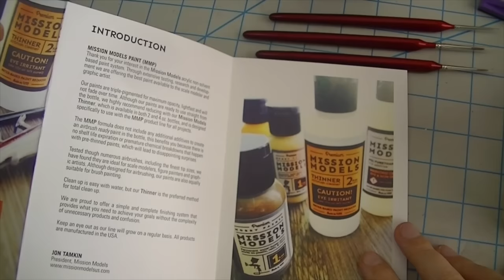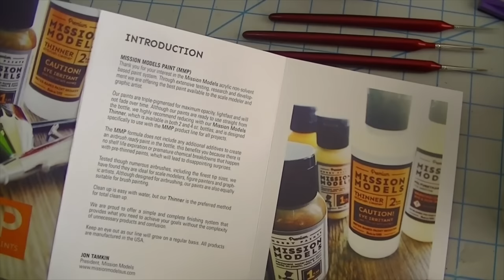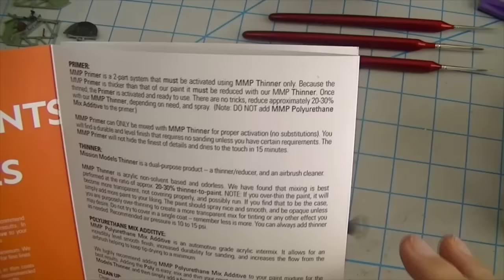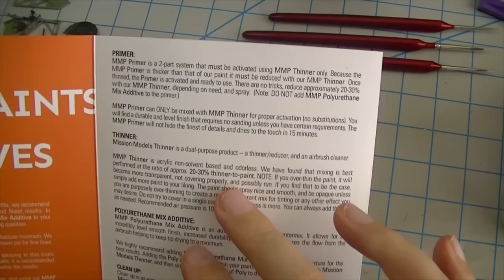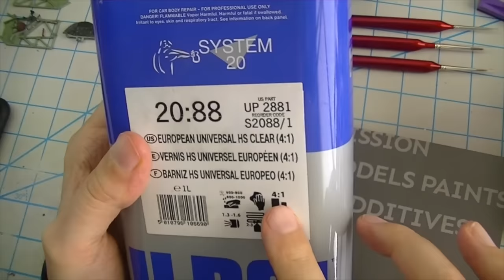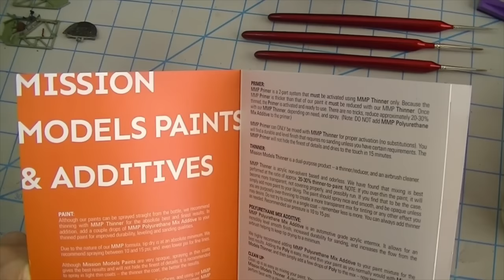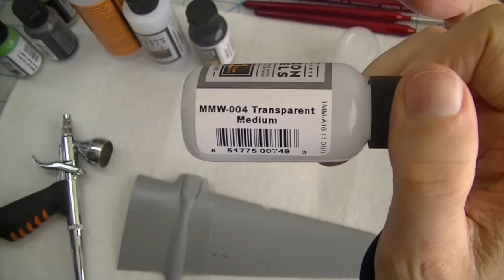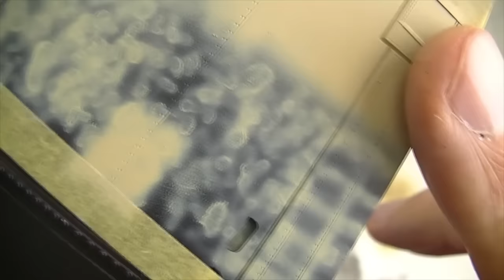ep126a - testing mission models paints part 1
in which we give this new line of american made acrylics the old shake and bake.